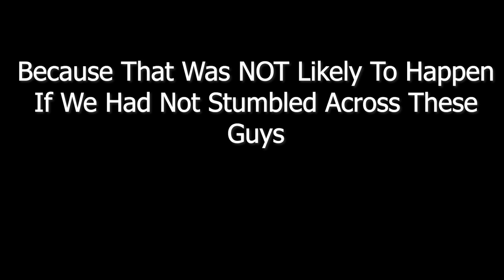Pulling Beaver - Stuck in Pismo - FREEDOM ROPES RESCUE!!!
Beaver got stuck, but luckily Freedom Ropes was on the scene to get him UN-STUCK! 😁